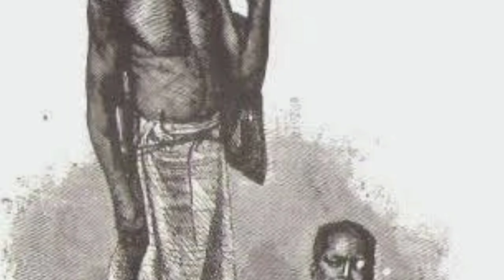മാറ് മറക്കൽ സമരം മുതൽ രഹന ഫാത്തിമവരെ|rahana fathima | channar lahala|Malayalam|Oxyn24|rehana fathima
history education video
education purpose
malayalam
kerala